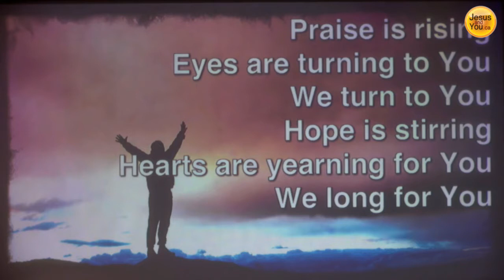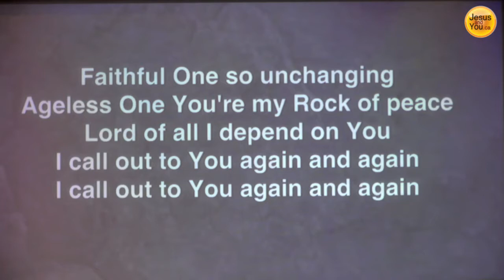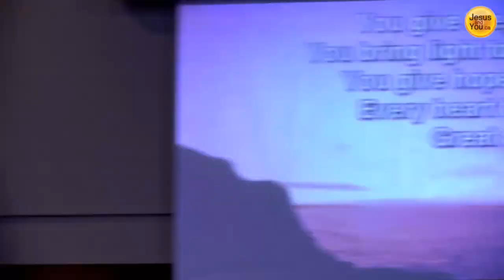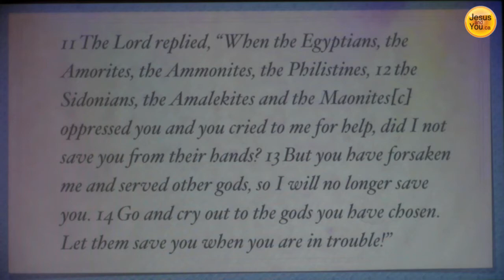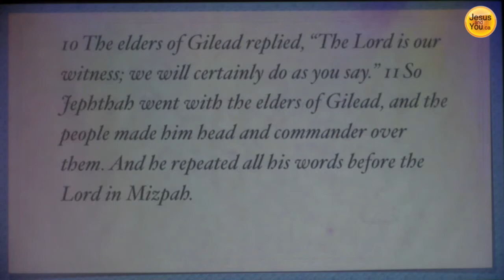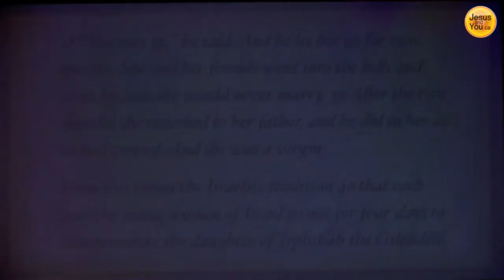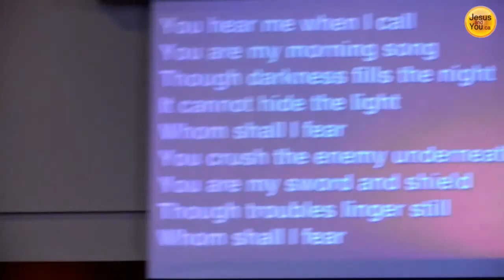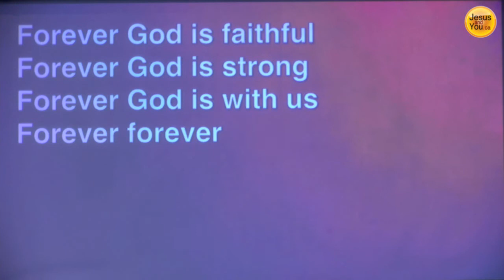2018 January 21 John Wildeboer E